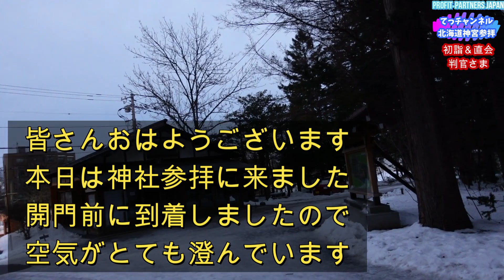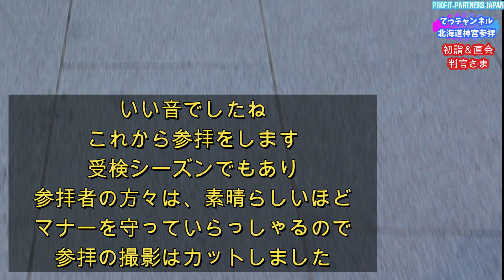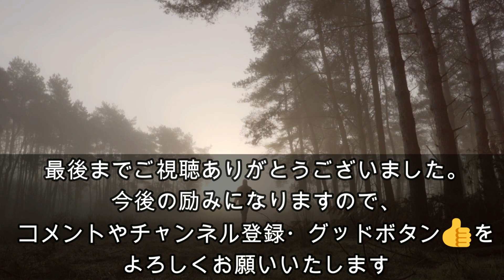2023年【北海道神宮参拝＆直会「判官さま」】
熟年離婚して心筋梗塞や糖尿病の治療を
しながら、初心者料理を始めて2年以上経ちました。
時々過去動画を観ながら日々の成長を感じている
ところです。動画登録者数1000名と
オススメに上がる事を目標に
これからもコツコツ続けて参りたいと思います。
いつも応援下さる方には心より感謝しております
また初見さんも、数ある中からご視聴下さいまして
今後も続けてご視聴下さると励みになります

本日は、北海道神宮へ参拝に行きました
早朝参拝でしたが受検シーズンの為か、多くの方々が来ておりました
直会の「判官さま」は北海道神宮でしか食べることのできない
お餅です！早朝だったのでお店は閉まっておりましたが
時々神宮参拝に行くので、冷凍保存の判官さまをご紹介しております